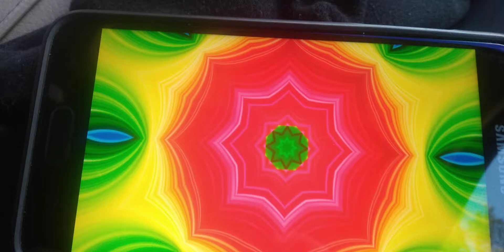December 12, 2020